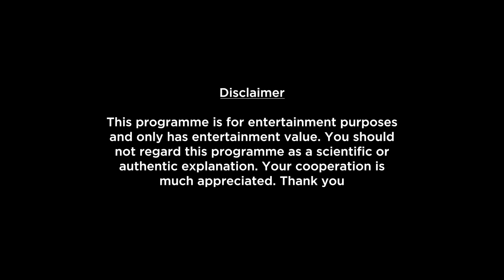Cancer Weekly Horoscopes 24 April To 30 April 2023-Prakash Astrologer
Cancer Weekly Horoscopes 24 April To 30 April 2023. In this video we will be covering your health, education, romance, relationship, career, job, profession and conclusion within this Weekly Forecast. Please note that this horoscope video is based on your Moon Sign.